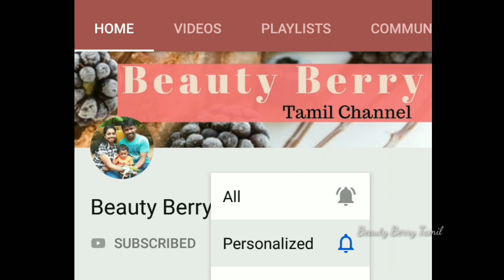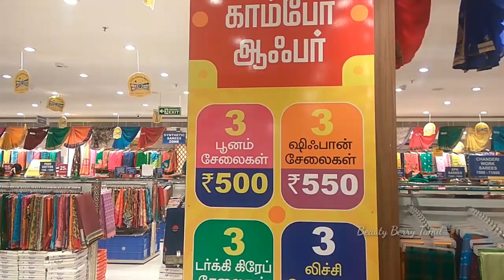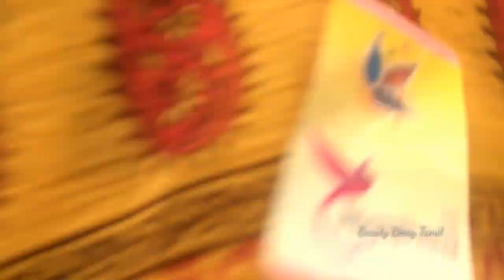The Chennai Silks Aadi Offers || The Chennai Silks Saree Collections || Aadi Sale - Chennai Silks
Hi Friends,

In this video I have shared Aadi Sale and Offers in The Chennai Silks - Tnagar. Hope this will useful for you all. Keep supporting me dear friends.